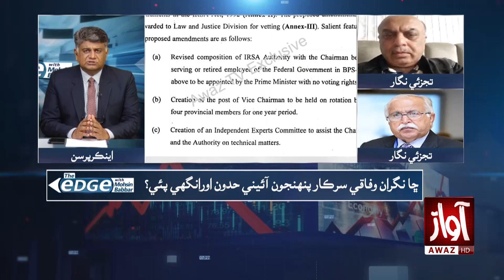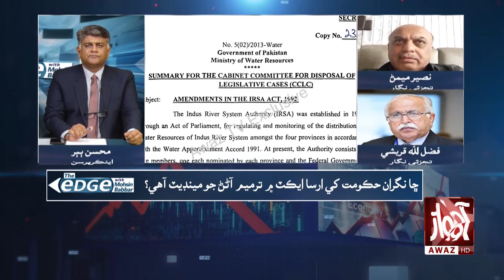Water Shortage Issue in Sindh l Fazullah Qureshi Analysis l The Edge With Mohsin Babbar